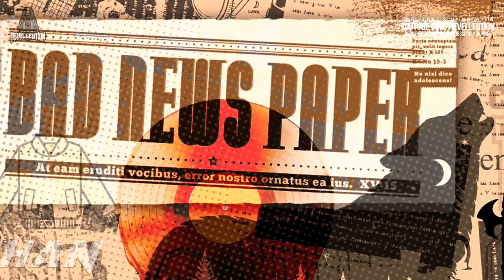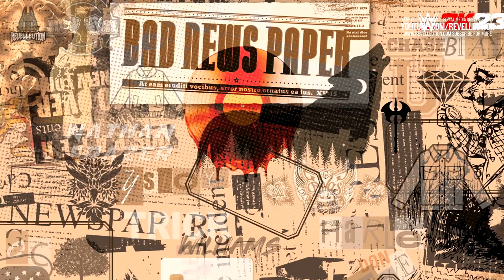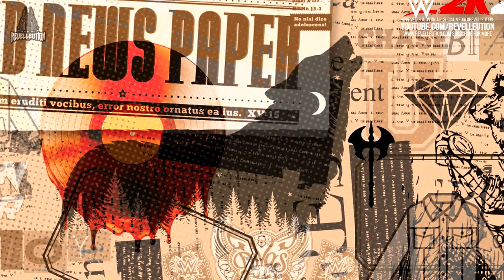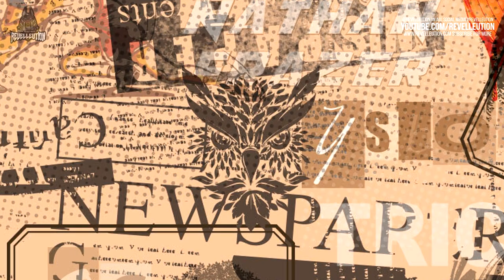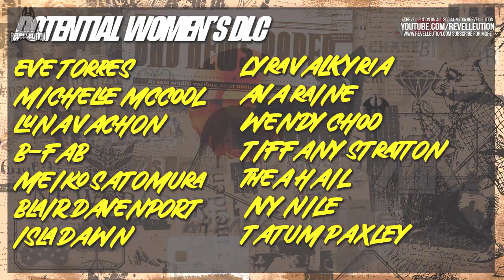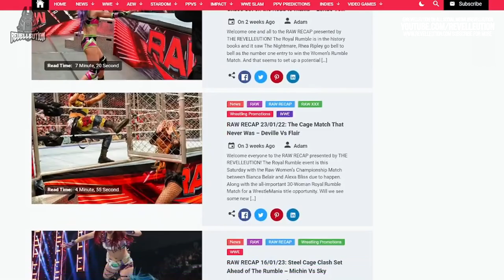WWE 2K23: Women's Legends & More teased for Upcoming DLC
Earlier this week as part of 2K Showdown several women were teased for this year's DLC featuring legends, future stars and more!

So far we seem to have uncovered 14 female superstars with a possible bonus star depending on how you interpret it. So far we have:

Eve Torres, Michelle McCool, Luna Vachon, B-Fab, Meiko Satomura, Blair Davenport, Isla Dawn, Lyra Valkyria, Ava Raine, Wendy Choo, Tiffany Stratton, Thea Hail, Ivy Nile, Tatum Paxley and possibly Mia Yim thanks to an O.C Tease.